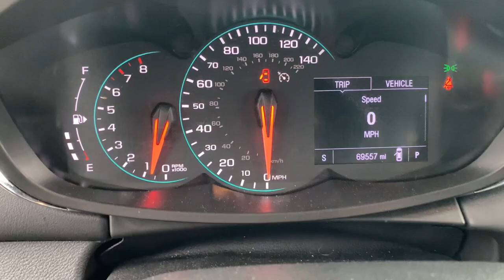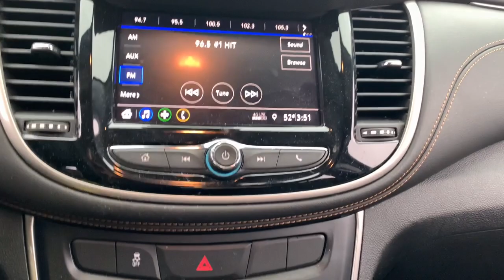2020 Chevrolet Trax Crawfordsville, Lafayette, Brownsburg, Attica, Danville, IL 22223A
Nightfall Gray Metallic Used 2020 Chevrolet Trax LS available in Crawfordsville,  Illinois at Christi Hubler Chevrolet. Servicing the Lafayette, Brownsburg, Attica, Danville, IL area.

We would like to invite you in to test drive your new to you vehicle. We do business with you THE CUSTOMER in mind. From our low pressure sales associates that help you purchase your vehicle to our POWERTRAIN for LIFE coverage we are here to serve you!brbrNightfall Gray Metallic 2020 Chevrolet Trax LSbrbrbrWe know that you hate car buying, so we've changed our process so that you can buy YOUR CAR, YOUR WAY! Come visit us at Christi Hubler Chevrolet in Crawfordsville to see why it's our experience that makes the difference! Serving the residents of Crawfordsville, Lafayette, Brownsburg, Lebanon, Logansport, Rochester, Indianapolis, Attica, Greencastle, Brazil, Terre Haute, Danville IL, Veedersburg, Rockville, WE ALSO SHIP NATION WIDE!